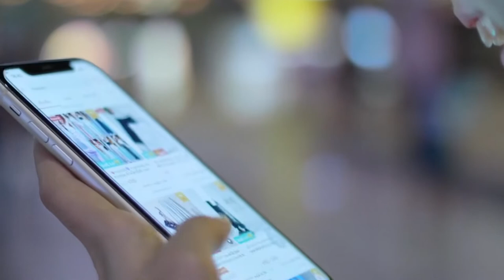How to Maintain Your Energy and Stay Motivated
Welcome to The Becoming Better Together in Mindset and Business with Brie Willits

The truth is we don’t always feel motivated or energized by our goals. But there are definitely ways to overcome what I like to call the “should’s” and things we can do to discover what’s happening when we don’t always feel like showing up. In this episode, I give you tips on auditing your life and patterns so you can tackle your goals and keep the momentum going so you can actually enjoy the journey!

In this episode, I will cover:

The struggle of staying motivated (0:20)
The importance of knowing what you consume (2:02)
Categorizing the things you consume (4:24)
Being mindful of where you put your energy (8:02)

Ready for accountability?